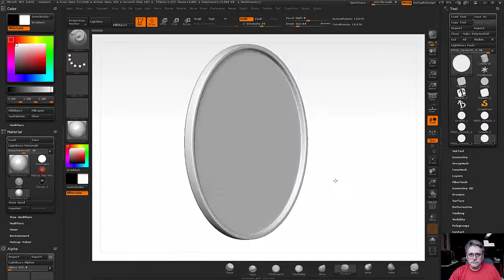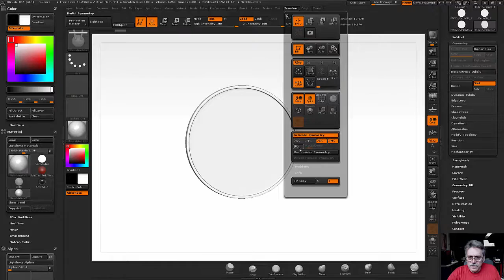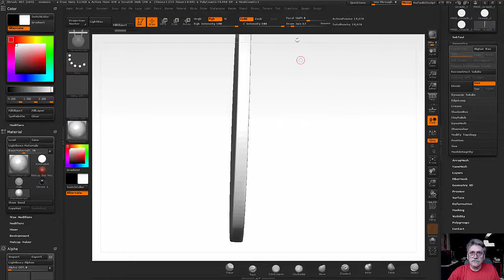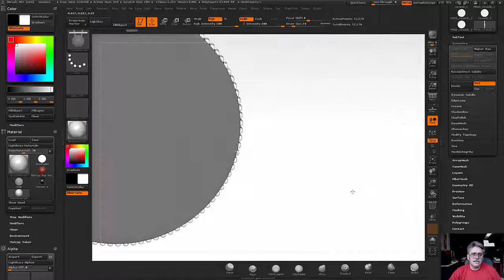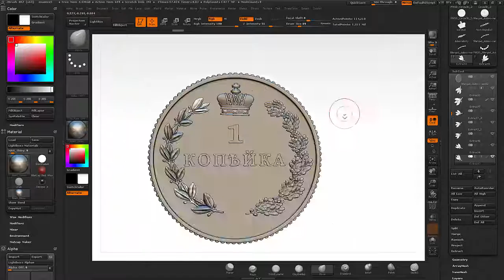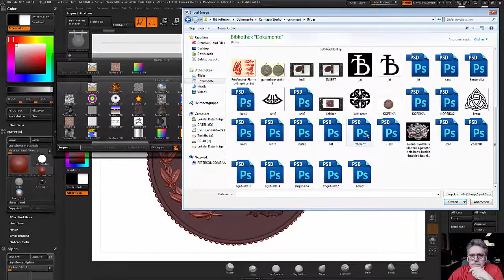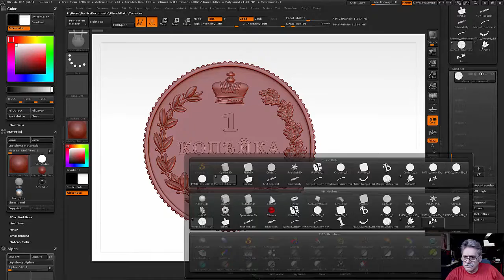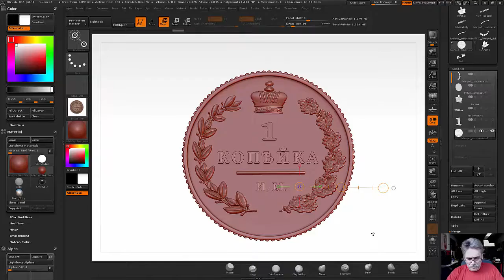18. Zbrush. Орнаменты. Царская копейка (часть4) . Уроки самообучения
делаем лавровый венок